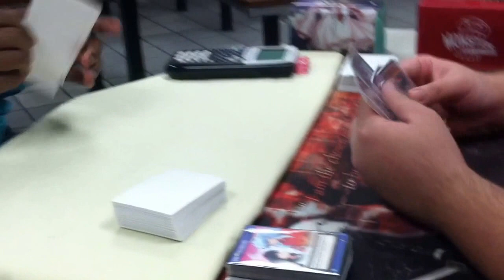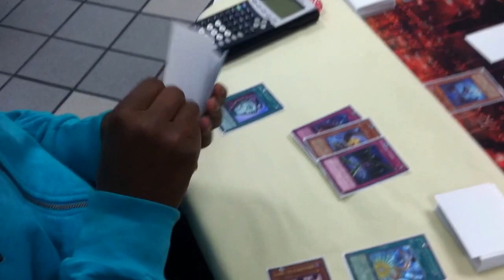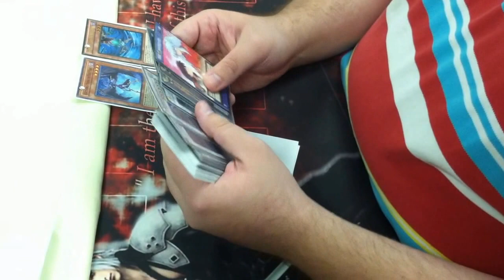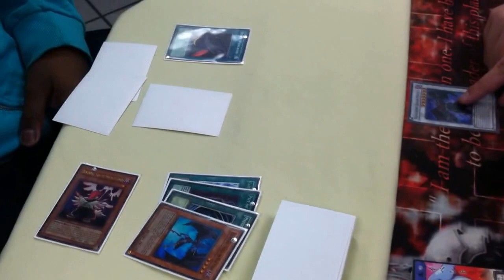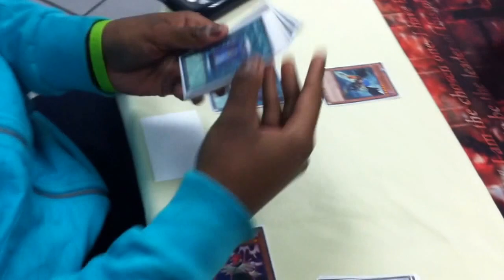BlackWing Mirror Match Game 1!!!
YGOPro Username: KingOfKards
Dueling Network Username: King Of Kards